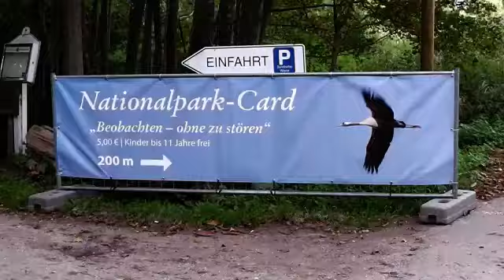Ostseebad Zingst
Im Herzen  des Nationalparks Vorpommersche Boddenlandschaft , 8 Kilometer vom Ostseebad Zingst entfernt, befinden sich die Sundischen Wiesen  Ein Besuch lohnt sich, wenn man gut, sehr gut zu Fuß  ist  und  einiges an Geld übrig hat. Der Parkplatz kostet 4.00 Euro. Um die Kraniche zu sehen muss man noch einmal 5.00 Euro pro Person bezahlen
Den Sonnenuntergang den man von der Seebrücke in Zingst bewundern kann , ist kostenlos.
Wie ich eine Woche später erfahren habe, gibt es eine Möglichkeit eine Kutsche zu mieten. Das Ordnungsamt von Zingst hat auf einer Anfrage meinerseits mitgeteilt , das man ab Frühling 2019 das ändern will.